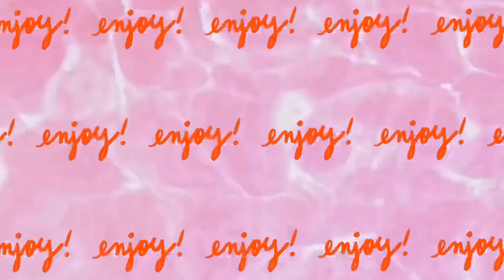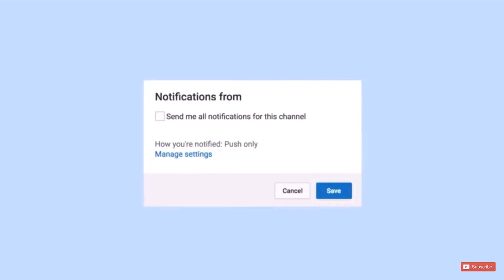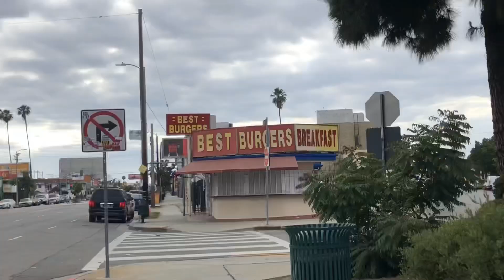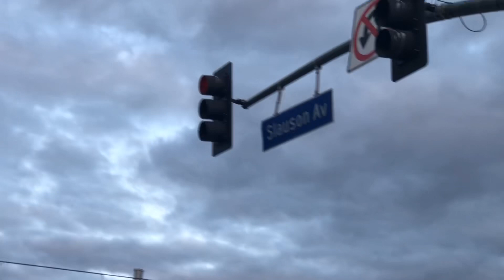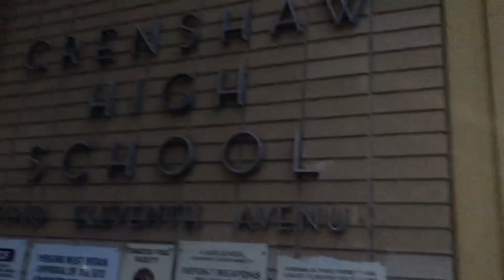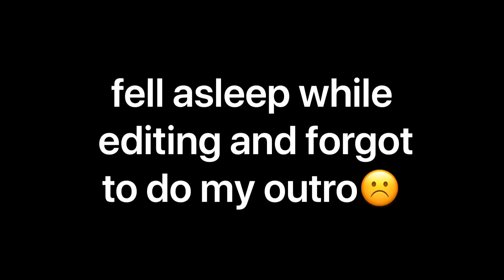WE VISITED “ALL AMERICAN” CRENSHAW HIGHSCHOOL😍